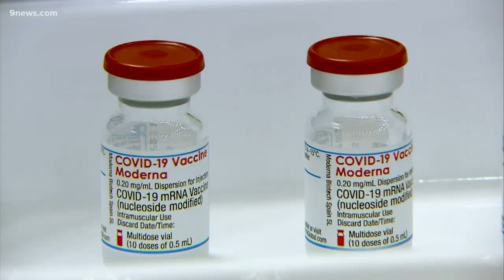FDA authorizes second booster for people 50+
9Health Expert Dr. Payal Kohli joins 9NEWS to talk about what happens next in the process. Plus, the latest on vaccines for kids under 6.

9NEWS (KUSA) is located in Denver, Colorado.